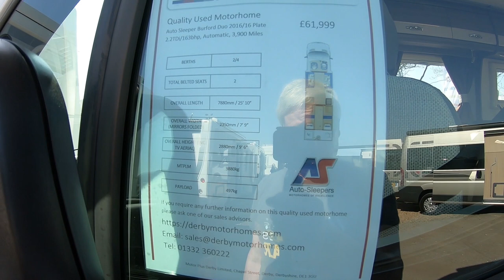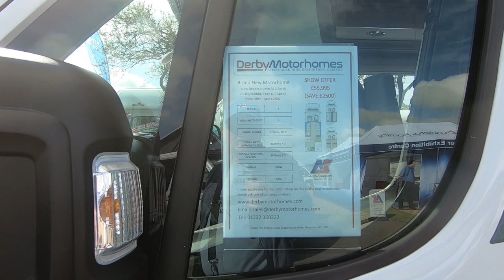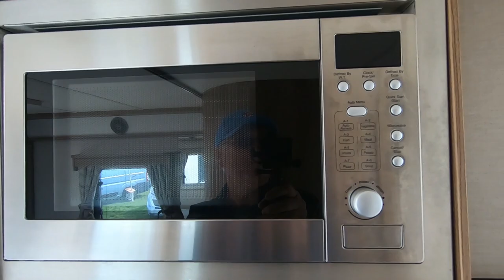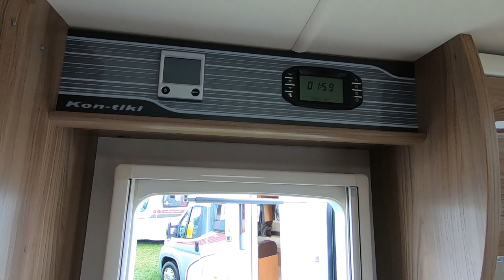Top 5 Luxury Motorhomes From Past National Motorhome Shows | Which One Tempted Us?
Join us as we look at some of our top 5 luxury motorhomes we saw at the National Motorhome Shows at Peterborough in the years 2018 and 2019. This year's National Motorhome And Campervan Show has been postponed until 31st July to 2nd August. Our top 5 are:

Hymer T SL 708 (4:00)
Auto Sleeper Burford Duo (8:03)
Laika Kreos (10:38)
Auto Sleeper Nuevo (17:43)
Swift Kon-Tiki 625 (23:30)

Which one tempted us?

Ridgemonkey Connect Aluminium Non-Stick Combi Pan Carp Fishing Camping Black or Silver

Video Equipment and Software:

Editing Software - Premiere Elements 2020

GoPro HERO8 Black - Waterproof 4K Digital Action Camera with Hypersmooth Stabilisation, Touch Screen and Voice Control - Live HD Streaming

GoPro Pro 3.5mm Mic Adapter for  HERO 8,7,6,5 Black & HERO5 Session (Official GoPro Accessory), Black AAMIC-001

GoPro Shorty Mini Extension Pole With Tripod

Ulanzi G8-4 Mini Carry Case Portable Storage Bag for GoPro Hero 8 Black

ULANZI G8-6 52mm Filter Adapter Ring for GoPro Hero 8 Black
(not reviewed here)

Chargeable Battery Lid Door Battery Cover for ULANZI Removable Type-C Charging Port for GoPro Hero Black 8 Sports Camera G8-7

Ulanzi G8-5 Aluminum Video Cage for GoPro 8

ULANZI V2 Multifunctional Vlogging Case for GoPro Hero 5,6,7 with Cold Shoe Mount for Microphone LED Video Light,Wire Connectable Frame Housing Shell Cage

Satellite Navigation:
Avtex Tourer Two

Garmin Automotive Portable Friction Mount

x4 Aluminium Stabilising Jack Stands